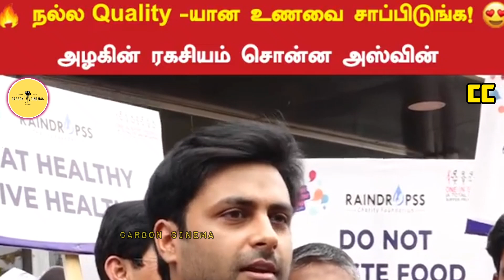நல்ல Quality -யான உணவை சாப்பிடுங்க👏🔥 - அழகின் ரகசியம் சொன்ன அஸ்வின் 😍